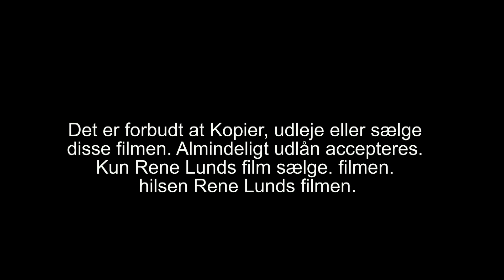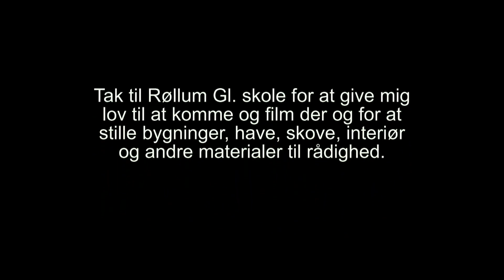283 Renes historie om Drengen og hans have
rene